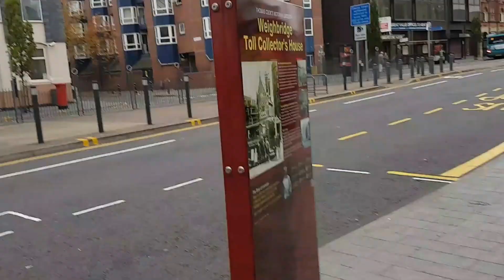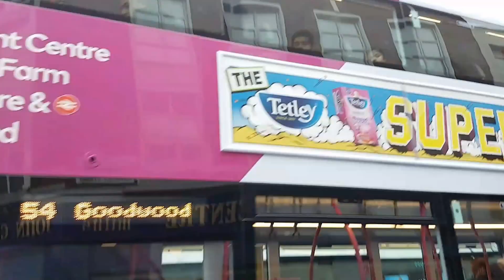The day after the night before.ZIWA2016.Sight-seeing Leicester city